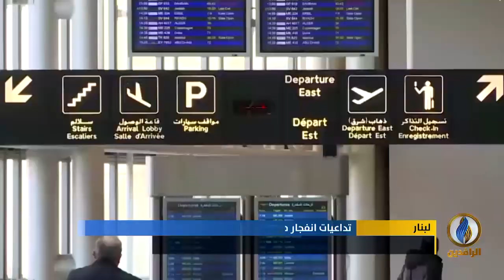تقرير | دمار بيروت وضعف الواقع الاقتصادي يدفع اللبنانيين للتفكير بالهجرة هربًا من الأزمات المتلاحقة